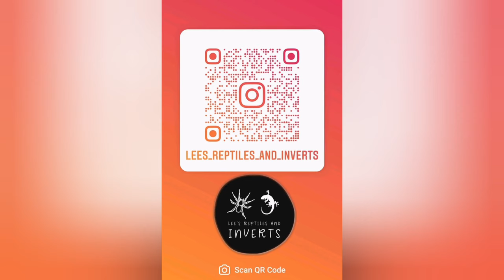Common boa constrictor in the garden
Quick clip of my boa on the garden for about ten mins last year in the summer, she roughly 6ft now